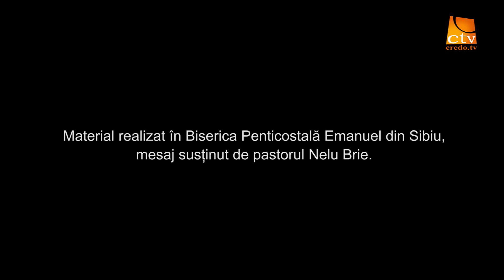Pas cu pas - Nelu Brie - Cum sa rezolvam problema pacatului dupa botezul in apa